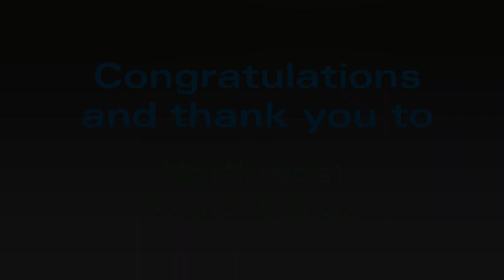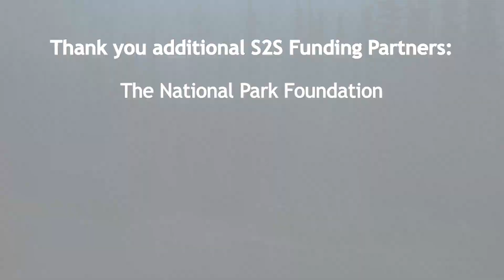2024 Project of the Year: Sound to Summit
The Corps Network presents the Project of the Year Award to Corps that have undertaken especially influential or innovative endeavors. Projects of the Year are noteworthy for their ability to provide both a positive experience for Corpsmembers and meaningful improvements to the community.

The Corps Network proudly presents a 2024 Project of the Year Award to Northwest Youth Corps for their Sound to Summit Program.